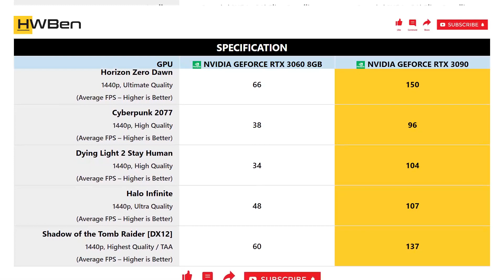nVidia GeForce RTX 3060 8GB vs nVidia GeForce RTX 3090 - 1440p Gaming Benchmark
SYSTEM SPECS:
CPU: Ryzen 7 5800X3D
MOBO: MSI MPG X570S Carbon Max WiFi
RAM: G.Skill TridentZ RGB 4x8GB DDR4-3200 Dual Rank CL14
OS: Windows 11 Version 21H2

GAMING BENCHMARK LIST:
1 - Horizon Zero Dawn
2 - Cyberpunk 2077
3 - Dying Light 2 Stay Human
4 - Halo Infinite
5 - Shadow of the Tomb Raider